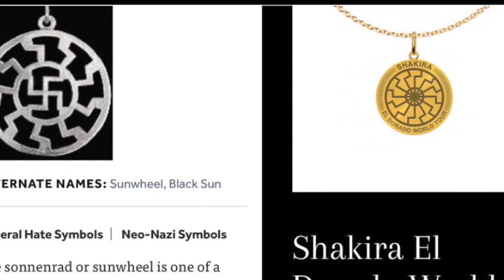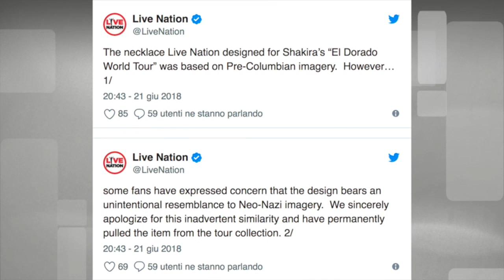Figuraccia per Shakira, subito rimosso il gadget messo in vendita per il tour. Cosa rappresentava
-- Alanis Morrissette irriconoscibile, capelli corti e occhialoni da vista: l’incredibile cambiamento della cantante degli anni ’90
FUNWEEK.IT - Com’è mondiale il tour di Shakira per promuovere il suo ultimo disco ‘El dorado’, così lo è la gaffe di cui si è resa involontariamente protagonista la bella cantante che soltanto lo scorso 21 giugno ha infiammato i fan italiani nell’unica tappa a Milano.
In tanti ai quattro angoli del pianeta, infatti, hanno immediatamente fatto notare una pericolosa somiglianza tra la collana venduta come gadget del concerto e un simbolo nazista: a ben guardare il pendente pare piuttosto simile al cosiddetto ‘sole nero’ d’ispirazione nazi contenente svastiche nascoste.